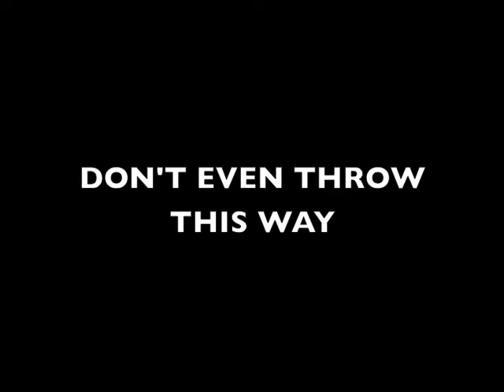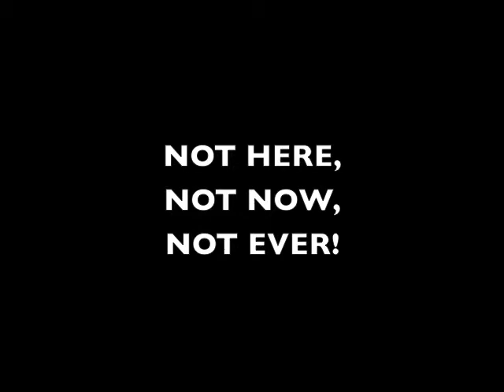Texas Xtreme Football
The hype is real and only getting started